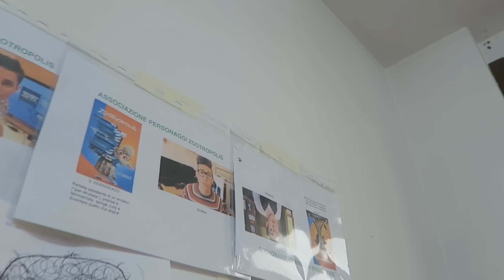DISORDER CHALLENGE - I MATES SI TRUCCANO DA ANIMALI! - ZOOTROPOLIS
Video speciale in collaborazione con Zootropolis
I VIDEO CHE DOVEVANO USCIRE SUGLI ALTRI CANALI HANNO AVUTO DEI PROBLEMI USCIRANNO FRA QUALCHE ORA

St3pNy